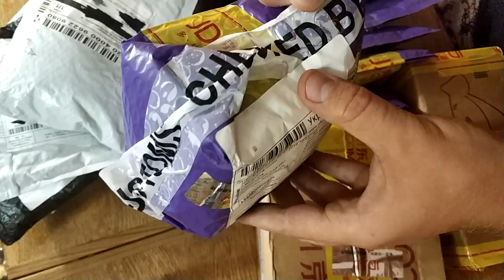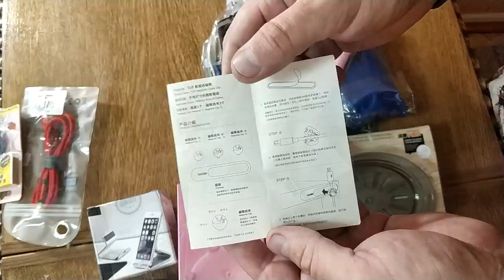Мегараспаковка 19 посылок! + 2 Конкурса! ZTD #482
🔥 Конкурс совместно с магазином GearBest
Конкурс этого видео:
3. Оставить любой комментарий.
4. 10 января 2019 года, победителя выберем рендомом с помощью спец средств.

Товары из видео покупал тут

Рад приветствовать тебя на канале ChinaGoodBuy (Китай Гуд Бай). Распаковка товаров из Китая а так же распаковка товаров с Алиэкспресс - мое хобби.